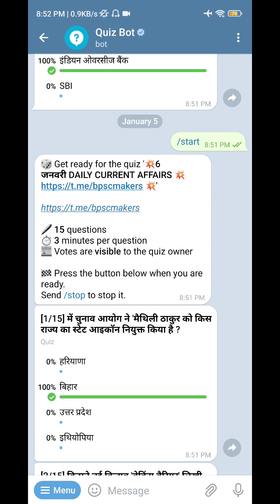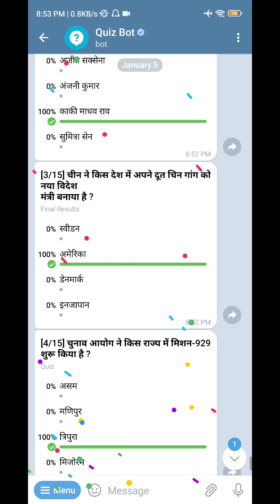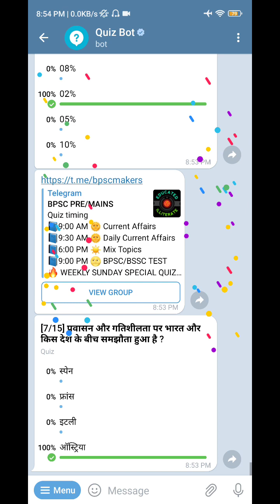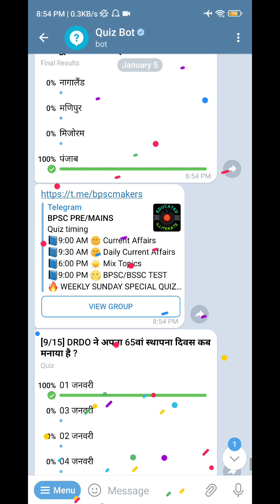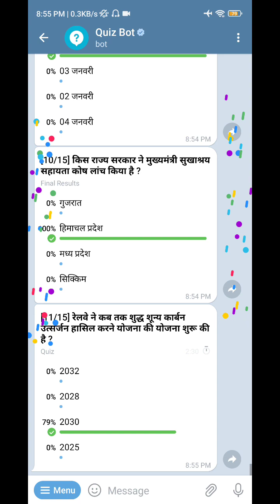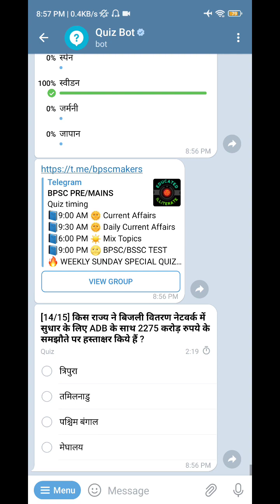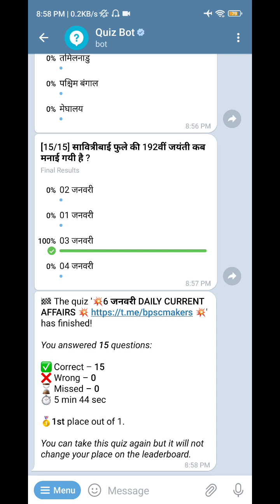6 जनवरी DAILY CURRENT AFFAIRS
Join telegram group for quiz